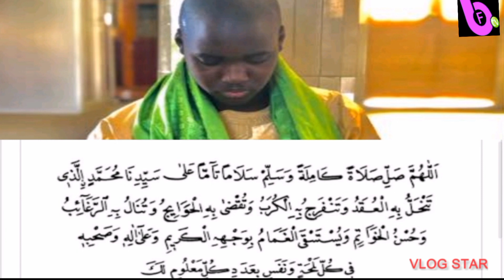YOUBALOU AL JUMAH AVEC CHEIKH ABDOU KHOUDOSS MBACKE